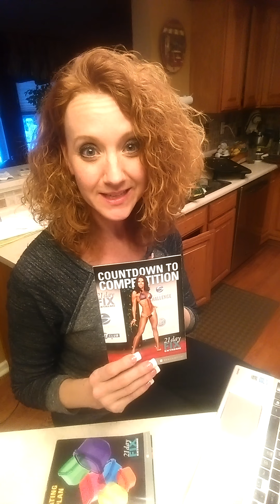Starting a challenge group with a winning attitude